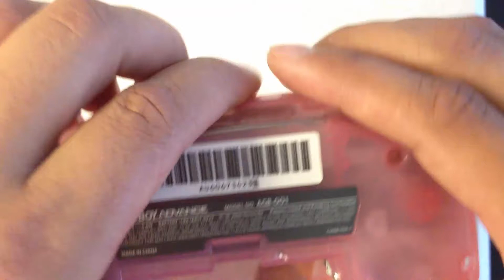GBA Backlight Tutorial 3 of 3 (Gameboy Advance Backlight Screen AGS-101)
This is a video howto for modifying an original Gameboy Advance (not the SP version) to have a true backlit screen. You can buy a screen kit from Zerey.

The mod usually only takes about 20 minutes to do, but it took me longer because of the video recording portion of the howto. That, and I tend to talk more than needed =)

If you have all the tools necessary, then the mod usually costs approximately $40 USD (this does not including shipping, which can be between $5 USD and take 30 days, or $20 USD for 3-4 day shipping). If you do not have all the tools and an original GBA, then the upgrade can be fairly expensive, even using a conservative estimate for costs:

$40 - mod kit, $20 - fast shipping, $10 - soldering iron, $5 - solder, $5 - soldering bit for SMD components = $80 grand total